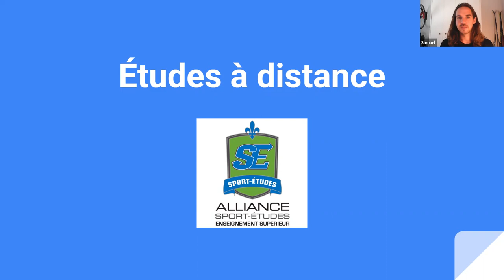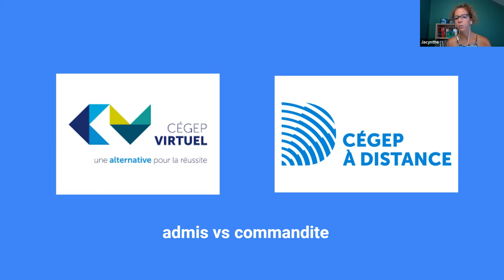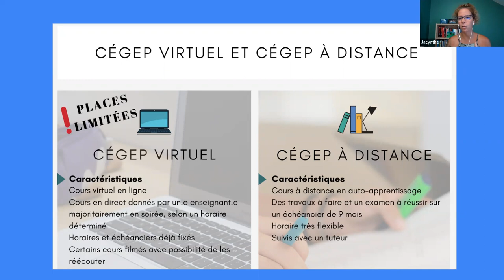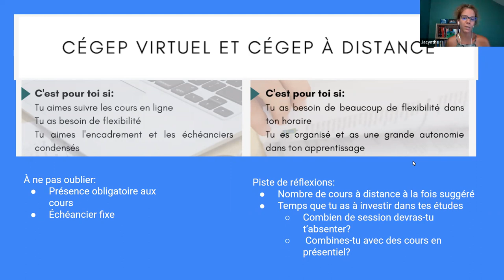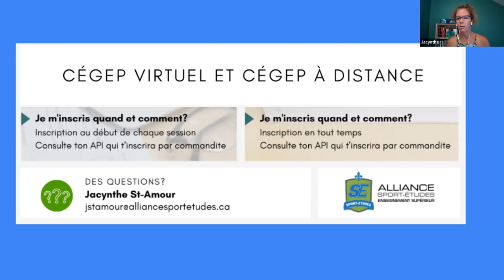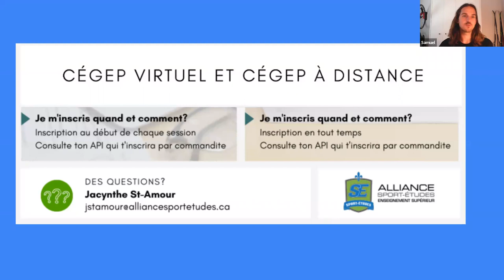Information - Les études à distance à l'Alliance Sport-Études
Présentation de l'Alliance Sport-Études sur les possibilités d'études à distance au cégep